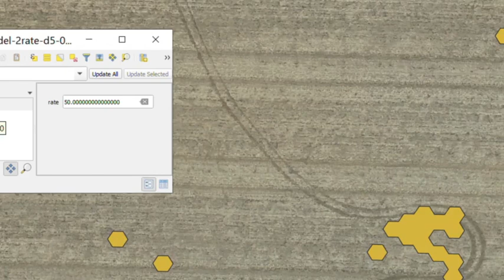UAV Weed Detection and Mapping with Agristry Precision Farming Platform